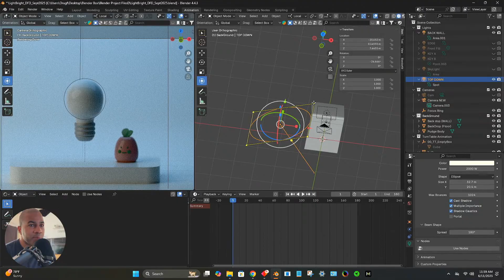Nomad Sculpt Desktop Version: Excited or Nah?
Blender and Nomad are very different...but now that Nomad is coming out with a desktop app, will it still be the easier, more fun, intuitive application compared to Blender?  Are you excited about it? Let me know what you think...

Ready to get serious? - Skillshare

*AUDIO*
Shure SM7db
iPhone 13 Pro (Overhead Sculpting)
Rode VideoMic NTG (Talking heads)